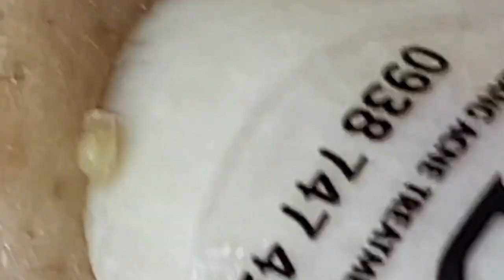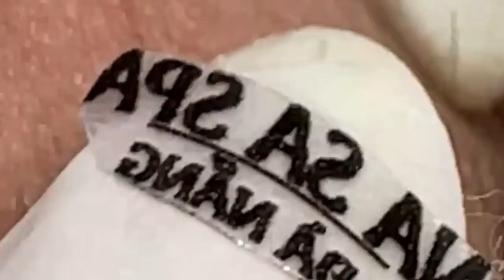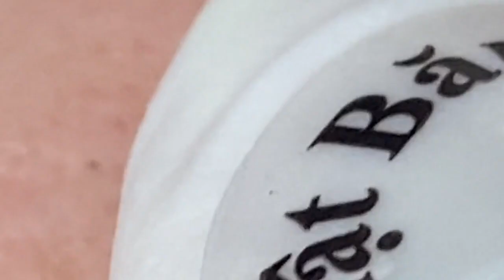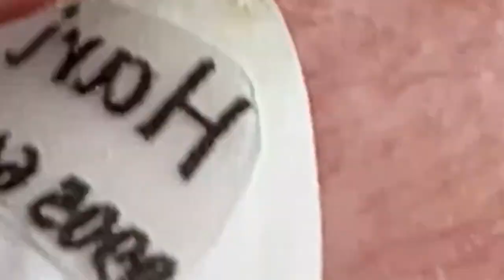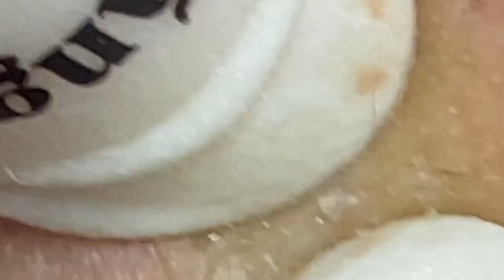العناية بالبشرة الفاخرة اليومية للوجه مع وكالة ناسا HANA 2743